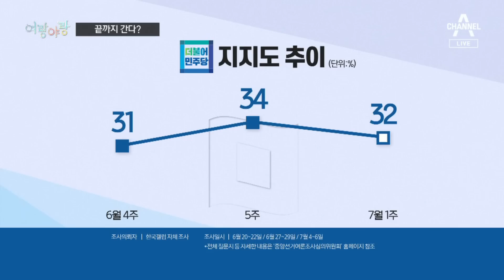[여랑야랑]한숨 쉰 그로시 / 끝까지 간다? / 진심 알리기 | 뉴스A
[여랑야랑]한숨 쉰 그로시 / 끝까지 간다? / 진심 알리기

Q. 여랑야랑, 정치부 최수연 기자와 함께합니다. 첫 번째 주제 보겠습니다. 민주당을 만난 그로시 IAEA 사무총장이 보이네요.

Q. 시위대가 국회에서도 반대 시위를 벌였네요. 민주당 의원들과 면담은 어땠나요.

Q. 시간이 지날수록 그로시 사무총장 얼굴이 굳는거 같은데요.

Q. 그로시 사무총장에게는 쉽지 않은 방한이었던거 같네요. 다음 주제입니다. '끝까지 간다?' 물음표가 달려있네요?

Q. 각자의 방식으로 투쟁을 이어가는 거군요. 여론은 어떻습니까?

Q. 마지막 주제보죠. 진심 알리기. 누가 진심을 알리려 하는 겁니까.

Q. 진심을 많이 언급했네요. 억울함을 표한 부분도 있다고요?

Q. 김 의원, 공개행보도 시작했다고요?

〈평일〉
08시 50분 김진의 돌직구 쇼
12시 00분 뉴스A 라이브
17시 20분 뉴스TOP10
19시 00분 뉴스A

〈주말〉
12시 00분 토요랭킹쇼·뉴스A 라이브
17시 40분 뉴스TOP10
19시 00분 뉴스A

〈평일〉
08시 00분 라디오쇼 정치시그널 (유튜브 라이브)
08시 50분 김진의 돌직구 쇼
10시 20분 김진의 더라방 (유튜브 라이브)
12시 00분 뉴스A 라이브
15시 50분 강력한 4팀
17시 20분 뉴스TOP10
19시 00분 뉴스A

〈주말〉
12시 00분 토요랭킹쇼·뉴스A 라이브
17시 40분 뉴스TOP10
19시 00분 뉴스A